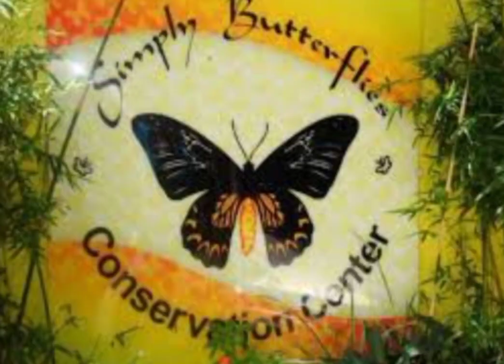puntahan ng turista dahil sa dami ng mga magandang lugar sa.bohol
sa dami ng magagandang lugar kaya dinarayo ng mga tao o turista ang bohol